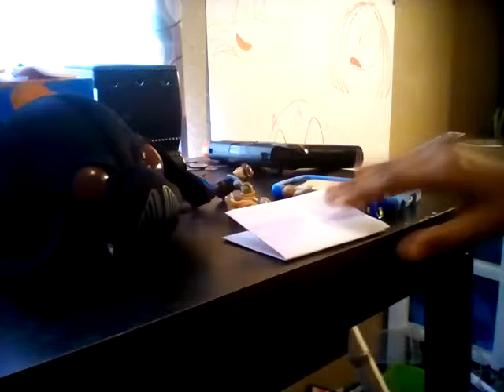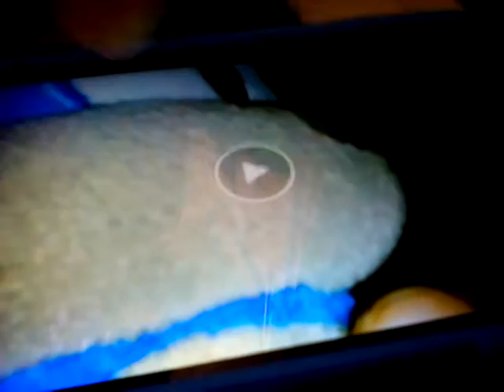Sonic classic plush Adventures (episode 5) Metal's Job